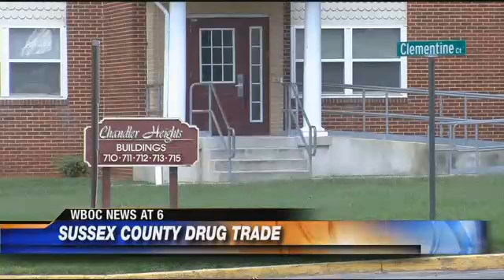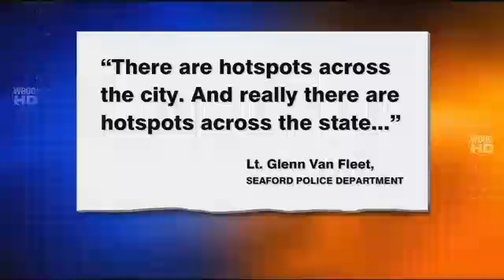08/26/16 WBOC Tours Drug Hotspot